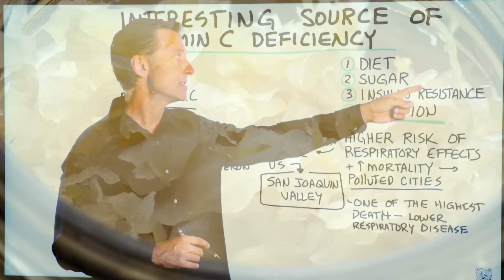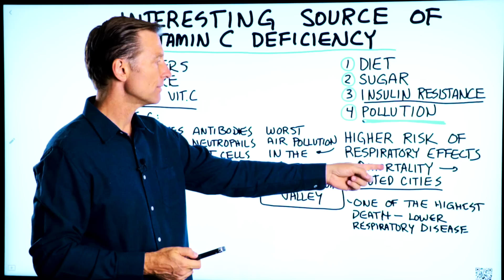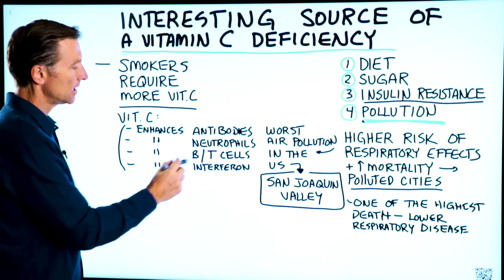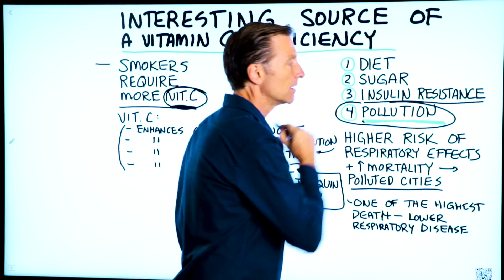Is Pollution Depleting Your Vitamin C?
Deficient in vitamin C? Here’s an unexpected cause you might be overlooking.

Timestamps:
0:00 An interesting cause of vitamin C deficiency
0:10 Common causes of a vitamin C deficiency
1:02 Pollution and vitamin C deficiency
1:52 Signs and symptoms of a vitamin C deficiency
2:51 Key takeaways
3:08 Need a keto consultant?

In this video, I want to talk about an interesting reason why you might be deficient in vitamin C.

These are four main reasons why you might be deficient in vitamin C. #4 is an interesting cause that I haven’t yet talked about. Take a look.

1. Diet - Not getting enough healthy foods packed full of vitamin C.

2. Sugar - consuming too much sugar will block your ability to absorb vitamin C.

3. Insulin resistance - Many people have insulin resistance, which doesn’t allow your body to pull in vitamin C.

4. Pollution - Living in a city with a lot of pollution will decrease the amount of vitamin C in your body. This has to do with vitamin C’s antioxidant powers. Vitamin C works as an antioxidant for your lungs. A large amount of it is used when you expose your lungs to oxidants, such as pollution.

Smokers also deal with low vitamin C due to exposing their lungs to harsh smoke throughout the day. Smokers require a lot more vitamin C to stay healthy.

A vitamin C deficiency can cause decreased…
• Antibodies
• Neutrophils
• B cells
• T cells
• Interferon

Areas with high amounts of pollution also have the highest rates of deaths due to lower respiratory disease.

If you live in one of these pollution-rich areas, make sure you get plenty of vitamin C to help offset the harmful effects on your body.

I hope you found this unexpected cause of vitamin C deficiency interesting and enlightening.